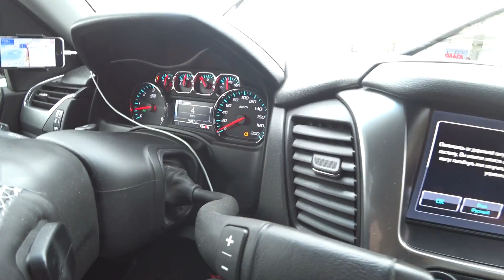Джинсы за 21к + сумка за 18к в подарок.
Джинсы за 21к + сумка за 18к в подарок. Григорий Пронин.